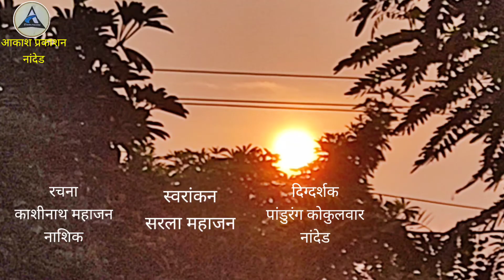भूपाळी बालीकेची-काशीनाथ महाजन/सरला माळी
निर्मिती-आकाश प्रकाशन,नांदेड
स्वरांकन-सरला माळी, नंदुरबार
रचना-काशीनाथ महाजन,नासिक